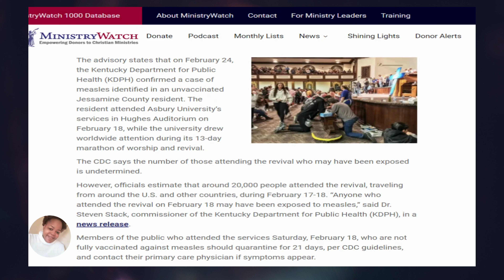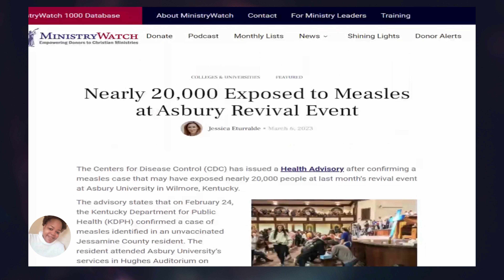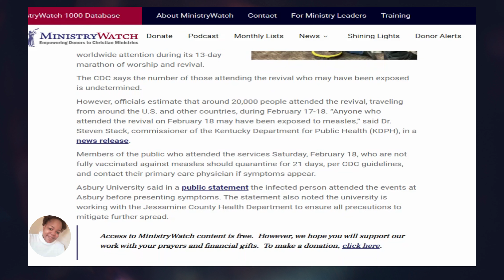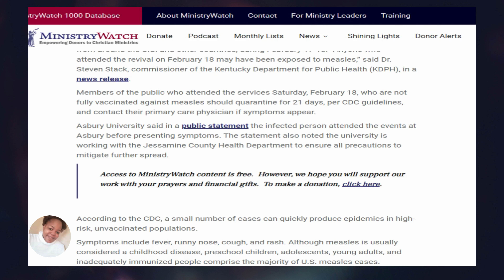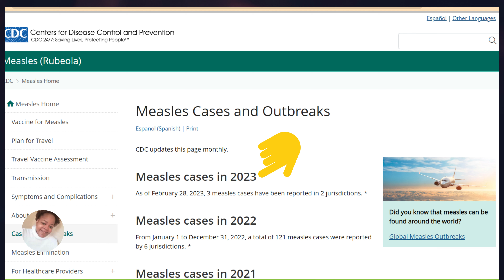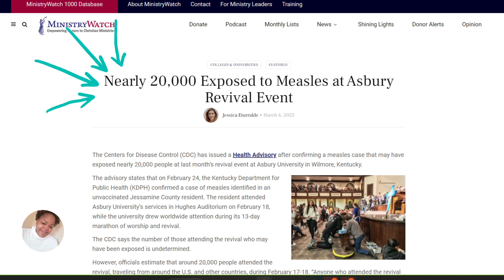Possible Measles Outbreak @iMusicaCristiana????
I truly enjoy making content that people enjoy and that glorifies God.

Be Blessed.
Trust in Yahweh.
Trust In Jesus.